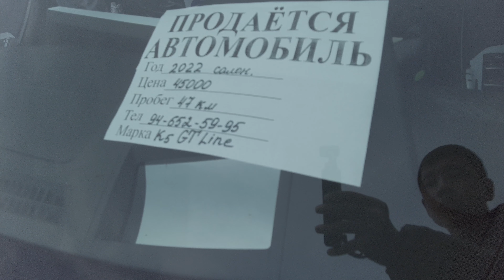Sergeli moshina bozorida yangi yangi KIA K5 GTI line 5 pozitsiya chiqadi.